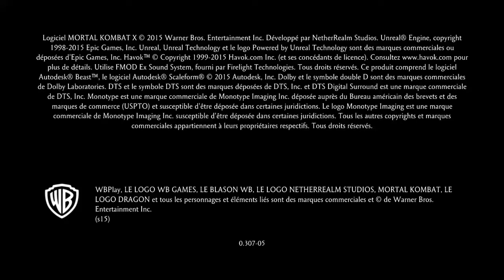Mortal Kombat Xl kitanna